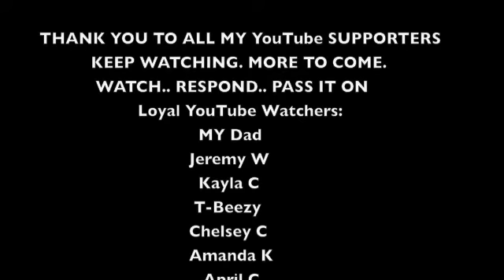The Bad Parenting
My description about the "Bad Parents".  An early Turtle Turtle video because I missed so many. Watch.. Respond... & PASS IT ON!